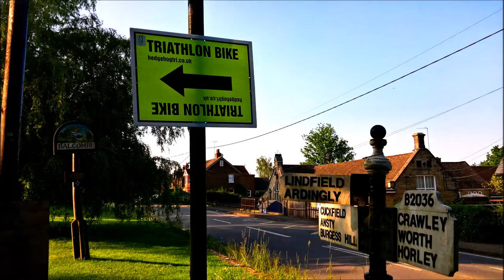Ardingly Triathlon with RAYNET slide show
Based at the beautiful college and uses the reservoir site not far away. The main transition area at the college, the White Bird Tri (Standard distance), Small White Bird (Sprint Distance) swimming in the reservoir and T1 based by the water. Other events swim in the pool. Also includes a Duathlon, and relay events